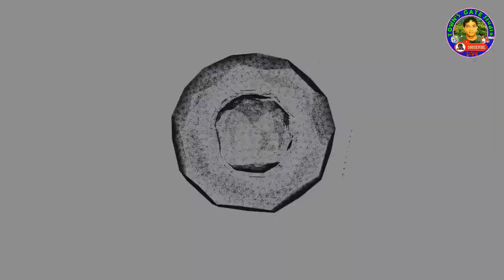IFUGAO DAY IN ISRAEL - NATIVE DANCE COMPETITION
✅ Vlog Title: 4TH IFUGAO DAY IN ISRAEL NATIVE DANCE Competition

Panoorin ang buong Video nasa loob ang impormasyon wala po sa title at thumbnail.

My Vlogging gears:
Video Editor: Filmora9/Movavi Vidoe Editor Plus 2021/Corel VideoStudio2020
Camera: Samsung Note 9 Plus/Asus Loptop
Mic: RodeVideoMicro/V8S